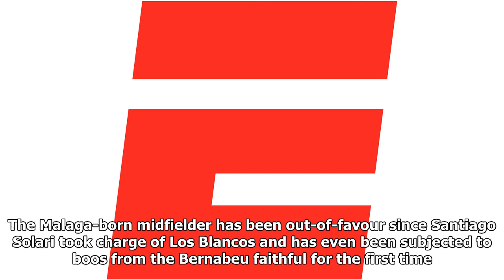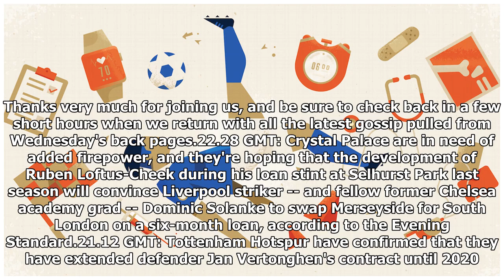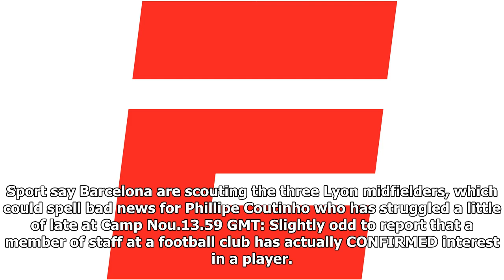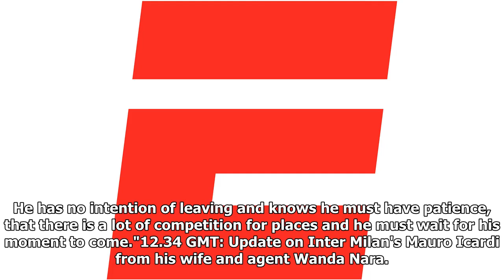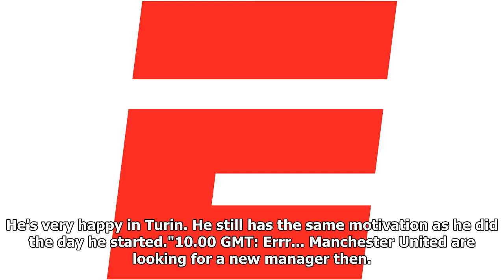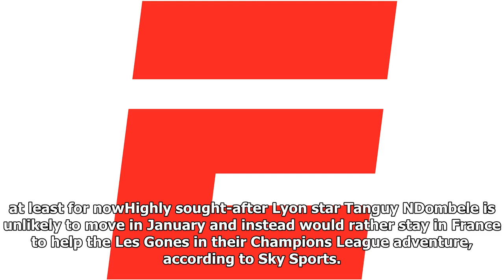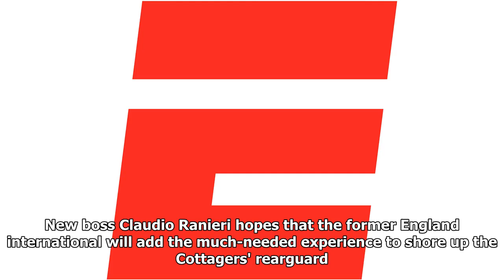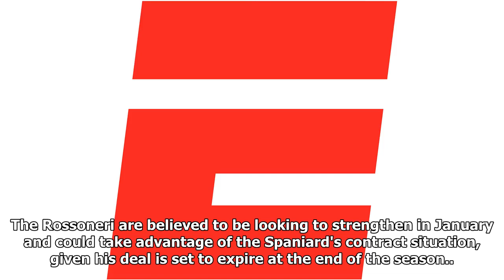Transfer Talk: Manchester City eye move for Real Madrid's unhappy Isco